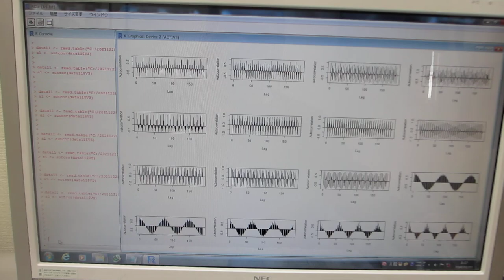自己相関の解析による、「超音波の非線形現象」を評価する技術を開発（超音波システム研究所）